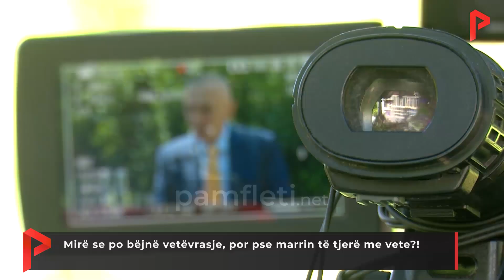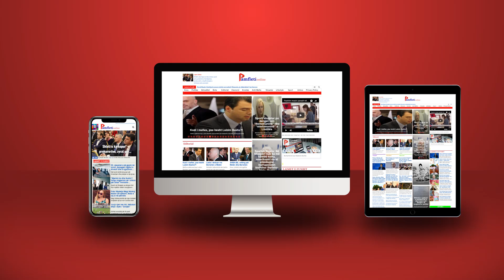Mirë se po bëjnë vetëvrasje, por pse marrin të tjerë me vete?!